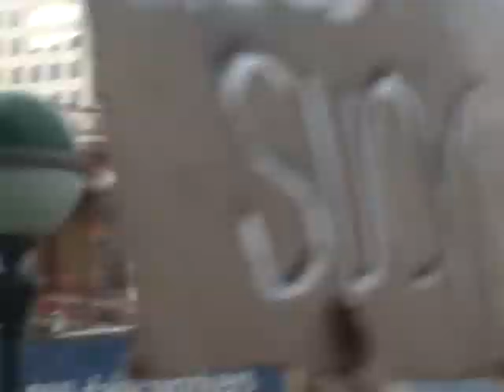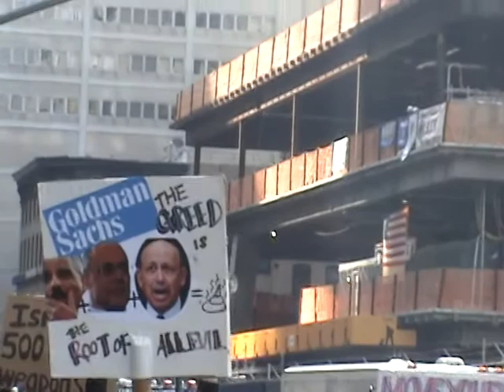Occupy Wall St. March from Liberty Square to Goldman Sachs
Occupy Wall Street at Liberty Plaza on Nov. 3, 2011.
Unedited, live film of march from Liberty Square to Goldman Sachs headquarters in Manhattan